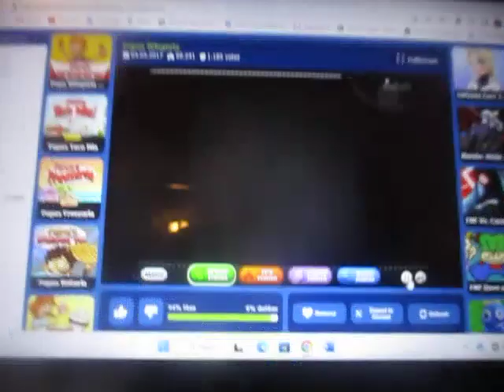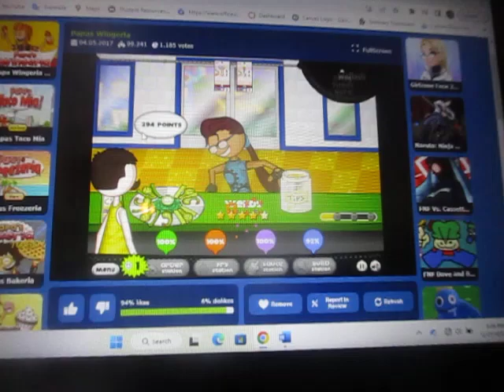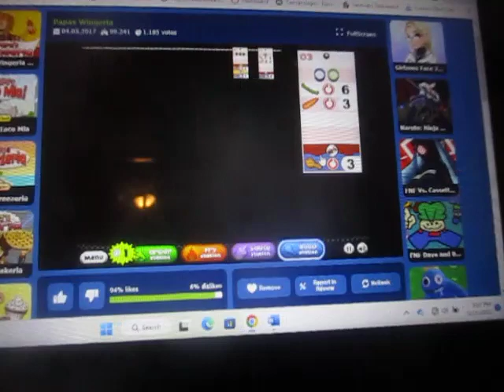Papa's Wingeria Day 51